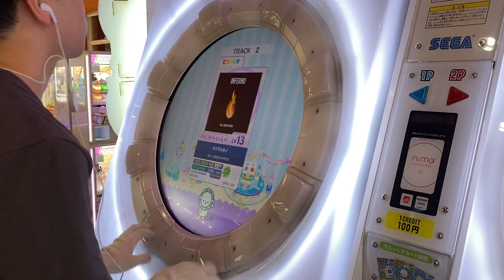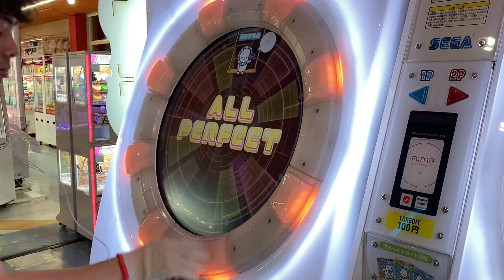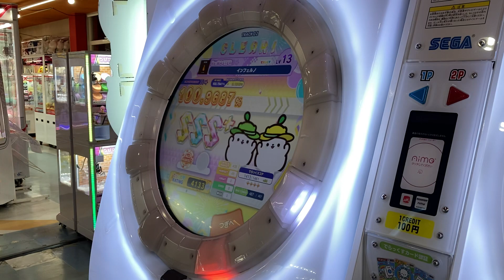［maimai でらっくす］インフェルノ Re:MASTER 13 ALL PERFECT